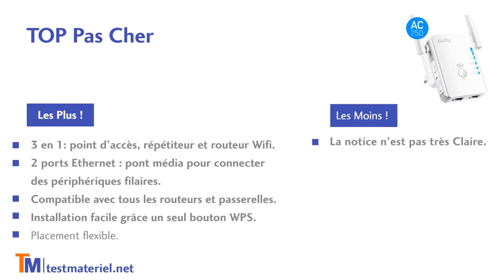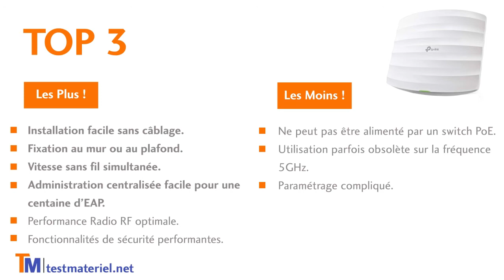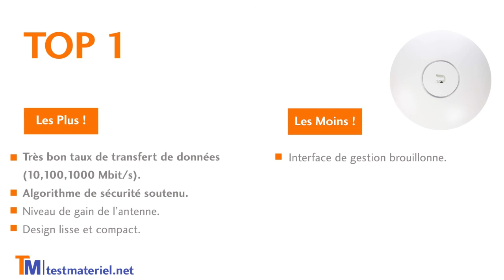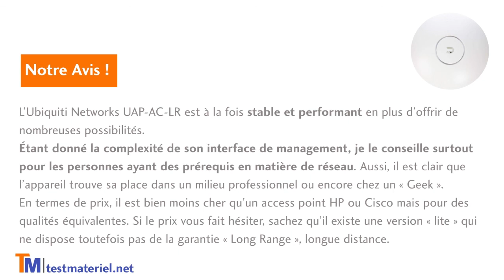Comparatifs et Tests des Meilleurs Points d'Accès WiFi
☀ TOP 1 = Ubiquiti Networks UAP-AC-LR = lien =
☀ TOP 2 = Zyxel Point d’accès haute densité Wi-Fi Wave2 = lien =
☀ TOP 3 = TP-Link EAP225 Point d'Accès Wi-Fi Double Bande AC 1350Mbps PoE Gigabit = lien =
☀ TOP Pas Cher ! = Cudy RE750 AC Répéteur Wi-FI = lien =